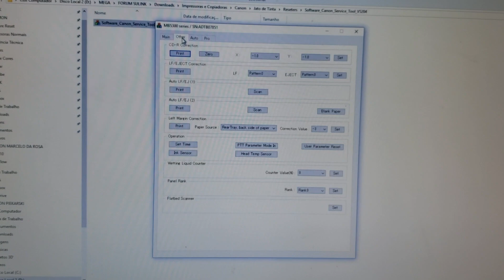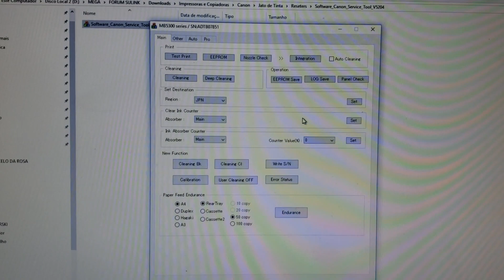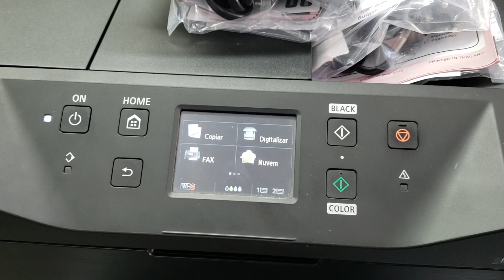Como resolver o Erro 6700 e fazer o Reset das Almofadas Erro 5B00 das Impressoras Canon MB5310 e Sim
► Adquira Agora o Software de Reset para sua Impressora Canon!

⇩ Downloads e Dúvidas sobre Impressoras e Sublimação!

★ Veja nesse vídeo informações sobre o erro 6700 e 5B00 nas Impressoras CANON.